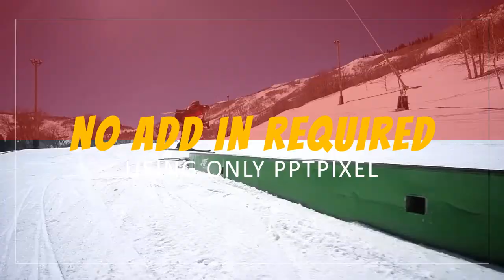Contoh Video Promosi, Video Penjualan, Cinematic, Jasa Membuat Video di Ciambar, Sukabumi